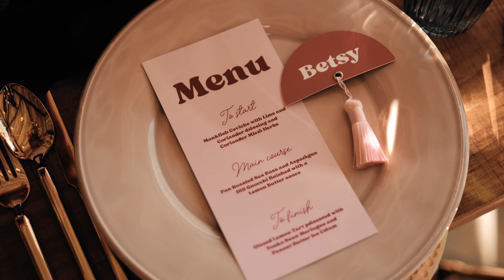Botley Hill Barn Photography & Videography Workshop - Milkshake Kisses Vol IV ft. Pink Palms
Workshop @milkshakekissesworkshopHosts: @pierragphotography_ & @russellkentnicholls
Concept: @pierragphotography_ @russellkentnicholls
VIdeography: @russellkentnicholls
Venue: @botleyhillbarn
Styling: @pinkpalmsevents
Florals: @lilac_and_lace_floral_design
Dresses: @victorialoubridal @berta @bertabridal
Accessories: @victorialoubridal
Cake: @cbcakery
Stationery: @peachwolfe
Hair & Makeup Artist: @stormemakeupartist
Tableware: @prezola
Champagne Supplied by: @moetchandon
Band: @tailored_djs
Models: @tominamarie @jacobmitch1994 @lifebeing.us @followintheirfootsteps

Gear used:
In my bag: Sigma 24-70mm f/2.8, Sigma 50mm f/1.4, Sigma 35mm f/1.2
Graded with my Russell Kent Nicholls LUTs